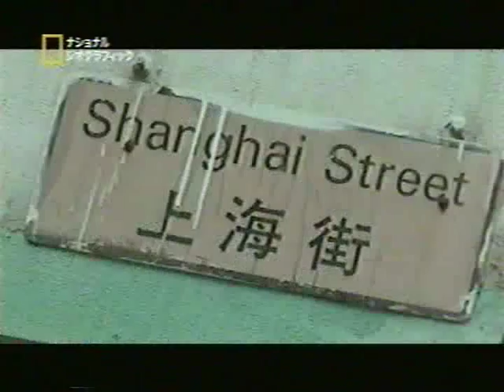Philip Ng @ National Geographic Channel -1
Philip Ng @ National Geographic Channel